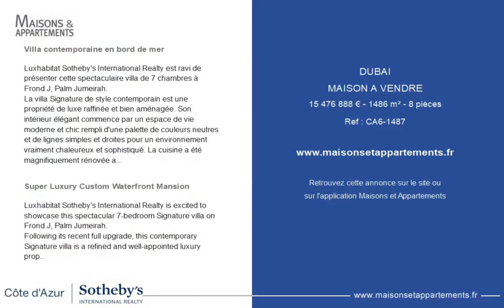DUBAI - MAISON A VENDRE - 15 476 888 € - 1486 m² - 8 pièce(s)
Référence : CA6-1487

Villa contemporaine en bord de mer

Luxhabitat Sotheby's International Realty est ravi de présenter cette spectaculaire villa de 7 chambres à Frond J, Palm Jumeirah.
La villa Signature de style contemporain est une propriété de luxe raffinée et bien aménagée. Son intérieur élégant commence par un espace de vie moderne et chic rempli d'une palette de couleurs neutres et de lignes simples et droites pour un environnement vraiment chaleureux et sophistiqué. La cuisine a été magnifiquement rénovée avec un coin repas Fendi, des appareils Gaggenau et des fenêtres teintées. La villa dispose de finitions haut-de-gamme, notamment un sol en marbre Botochino, un lustre italien et des meubles Minoti. En plus de sept grandes chambres, il y a un gymnase / spa privé, un sauna, une salle d'eau et un logement pour le personnel. La villa dispose également d'une domotique à la pointe de la technologie, un ascenseur et quatre places de parking. À l'extérieur, la villa dispose d'un accès à la plage privée, d'un joli jardin et d'une grande piscine avec une fontaine d'eau et une piscine à débordement.
Cette superbe propriété de luxe n'est pas seulement un investissement fantastique, c'est la maison idéale pour les familles aux goûts VIP. Situé sur l'une des frondes les plus populaires de Palm Jumeirah, la communauté environnante offre un sentiment serein d'intimité et une sécurité inégalée. Lorsque les résidents ont fait le plein de vie au bord de l'eau, ils ne sont qu'à quelques minutes des nombreuses activités et des lieux de première classe de Palm Jumeirah. Des hôtels cinq étoiles aux sports nautiques, du shopping au Nakheel Mall ou à The Pointe aux spas indulgents, aux lieux de vie nocturne branchés aux restaurants gastronomiques, il y a tellement de choses à faire et à voir.
Pour découvrir les merveilles de cette luxueuse maison familiale, contactez-nous dès aujourd'hui pour organiser une visite.

Super Luxury Custom Waterfront Mansion

Luxhabitat Sotheby's International Realty is excited to showcase this spectacular 7-bedroom Signature villa on Frond J, Palm Jumeirah.
Following its recent full upgrade, this contemporary Signature villa is a refined and well-appointed luxury property. Its stylish interior begins with a modern, chic living space filled with a neutral colour palette and simple, straight lines for a truly warming and sophisticated environment. The kitchen has been beautifully renovated with a Fendi dining area, Gaggenau appliances and tinted windows. The villa's remodeling includes a host of luxury touches including Botochino marble flooring, an Italian chandelier and Minoti furniture. As well as seven large bedrooms, there is a private gym/spa, sauna, formal powder room and staff accommodation. The villa also has a provision for smart home automation and a car lift to four parking spaces. Outside the villa has private beach access, a lovely garden and a spacious pool area with a water fountain and infinity pool.
This stunning luxury property is not only a fantastic investment, it is the ideal home for families with VIP tastes. Situated on one of the most popular Fronds of Palm Jumeirah, the surrounding community offers a serene sense of privacy and unrivalled security. When residents have had their fill of waterfront living, they are only minutes from the numerous activities and first-class venues on Palm Jumeirah. From five-star hotels to water sports, shopping at Nakheel Mall or The Pointe to indulgent spas, hip nightlife venues to fine dining restaurants, there is so much to do and see.
To discover the wonder of this luxurious family home, get in touch today to arrange a viewing.

|2496048|